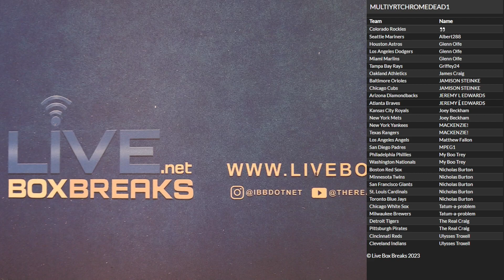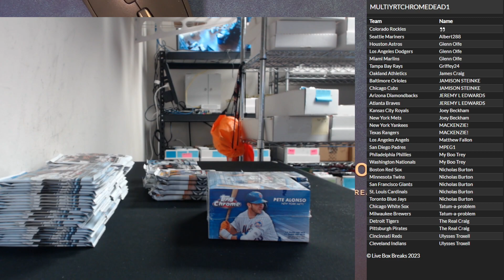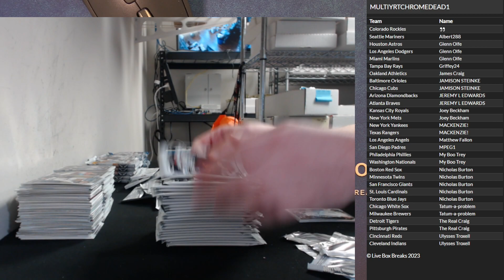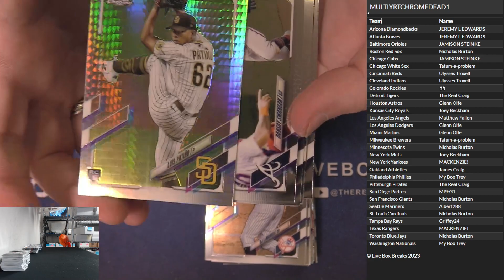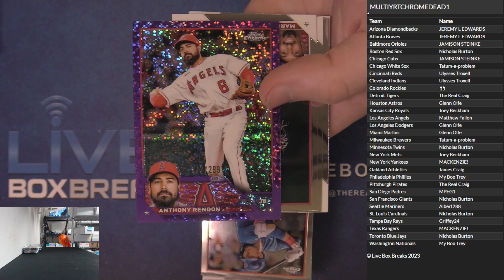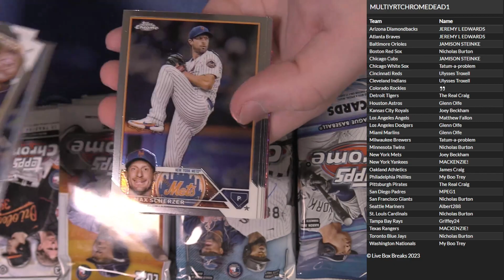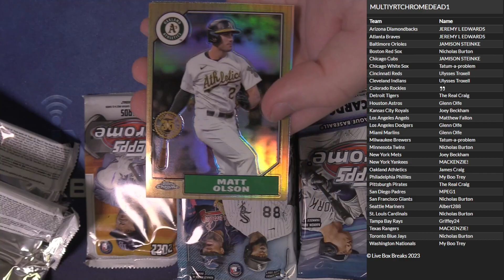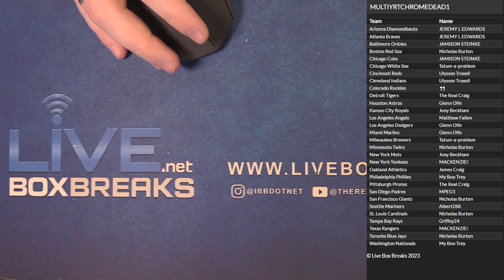Topps Chrome Baseball Multi Year 120 Dead Pack Random Team #1 LBB